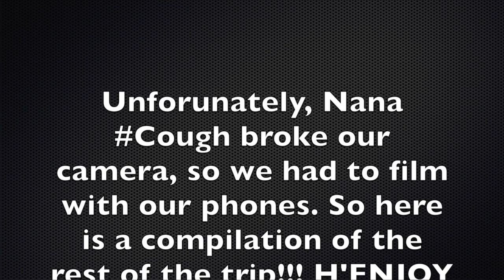Last Days in Seychelles | Anniversary Trip | TRAVEL VLOG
Hello Everyone. It's NanaNyasha doing Nana and Nyasha things. This is our last anniversary video. I hope you enjoy watching it. Unfortunately, our camera got broken so we put bits and bobs together to make this final video.